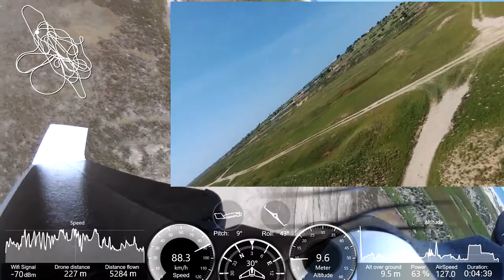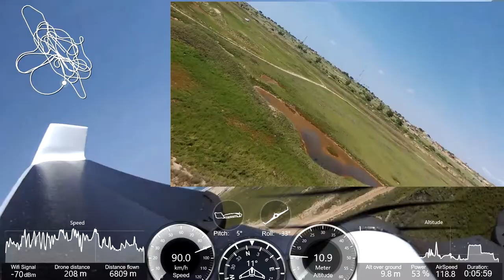I Lost My Parrot Disco? Flying on the edge... Angola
ParrotDiscoJ2RC - How to flight the Parrot Disc at highest speed? What is the Disco Parrot Limit? Do You know?... Manual Flight with the Free Flight Pro. The flight was in conditions of strong wind! Flight on beach, Angola! Let's go forward! Regards

I Lost My Parrot Disco? Almost... Flying on the edge... Angola - Disco_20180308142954+0100

Máx. Altitude: 49 m
Cruise Altitude: 7m to 13m
Min. Altitude: 3,9 m
Máx. Speed: 95,1 Km/h (26,4 m/s)
Máx. Dist: 407 m
Total Course: 9.377 m
Total flight Time: 9m48s
Battery: 100% - 48%
Geofence: On

JAC 8/03/2018